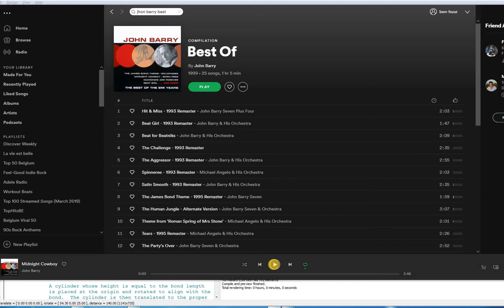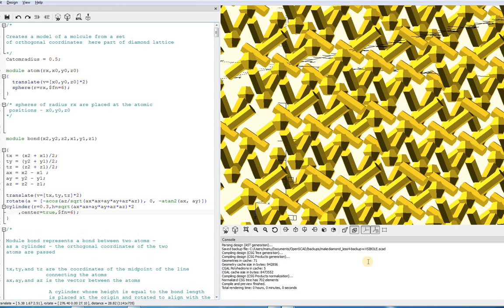Diamond Lattice Structure with OpenSCAD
The magic of openSCAD...